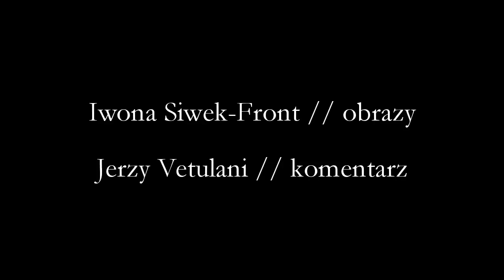Iwona Siwek-Front / Jerzy Vetulani - WYZWOLONE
Iwona Siwek-Front
WYZWOLONE. Malarstwo i rysunek

GALERIA ELEKTOR
Warszawa, Mazowieckie Centrum Kultury i Sztuki, Elektoralna 12
Czynna: pn. -- pt., godz. 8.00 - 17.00; sob., godz. 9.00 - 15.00
wstęp wolny

Spotkanie prof. Jerzego Vetulaniego z Iwoną Siwek-Front w jej atelier przy ul. Wiślnej 8, 19 kwietnia 2014.

"Mówi o sobie artysta. Iwona Siwek-Front, artysta, córka pary krakowskich artystów. Iwona wyniosła z domu talent i pracowitość, poczucie wewnętrznej wolności i potrzebę niezależności. Nie jest wrzeszczącą feministką, nie uczestniczy w rewolucyjnych dyskusjach. Nie podąża za trendami, nie liczy się ze stylami, modami i klikami, sztuka to nie zawody sportowe, nie konkurencja, nie rankingi, oryginalności w sztuce nie mierzy się na czas, ekspresji artystycznej nie podlicza na punkty. Mówi: "Jestem zwykłą babą ze zdrową domieszką chuligana, po prostu - artystą." Dodajmy, że artystą z piekielnym talentem."

Realizacja filmu:
Franciszek Vetulani